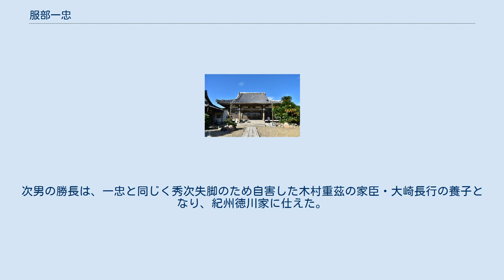服部一忠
服部一忠の菩提寺である雲居寺（愛知県津島市） 服部 一忠（はっとり かずただ）は、戦国時代から安土桃山時代にかけての武将。
通称は小平太。
名は春安、忠次とも。
 尾張国津島の出身。
はじめ織田信長に馬廻として仕え、永禄3年（1560年）の桶狭間の戦いにおいて今川義元に一番槍をつける戦功をあげた。
しかし、義元の反撃を受けて膝を斬られたので、首級を挙げたのは助太刀に入った毛利良勝であった。
桶狭間の戦い以降は織田氏の配下として目立った活躍は知られていない。
 天正10年（1582年）の本能寺の変では弟の小藤太が二条御所で戦死している。
信長の死後は、再び馬廻として豊臣秀吉に仕えて黄母衣衆の一員となる。
天正13年（1585年）、従五位下采女正の官位に叙せられた。
また、小田原征伐の戦功により、天正19年（1591年）に松阪城主に抜擢されて伊勢国一志郡に3万5000石を与えられ、同時に当時、尾張・北伊勢を支配した羽柴秀次に付けられた。
文禄元年（1592年）、文禄の役において漢城に進軍。
 文禄4年（1595年）7月、豊臣秀次失脚に連座して所領を没収され、上杉景勝に預けられた後に切腹を命じられた。
次男の勝長は、一忠と同じく秀次失脚のため自害した木村重茲の家臣・大崎長行の養子となり、紀州徳川家に仕えた。